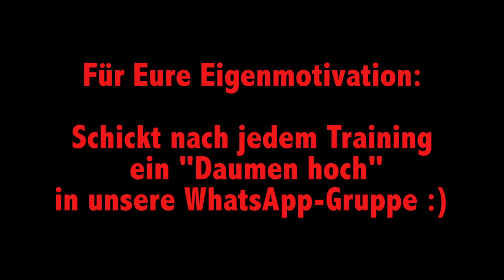Basis Fit #3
Unsere Basis-Fit Trainerin Heike zeigt Euch 5 Übungen für Euer tägliches Fitnesstraining. Hier das Programm für die dritte Woche mit dem Schwerpunkt Bauchmuskeln.